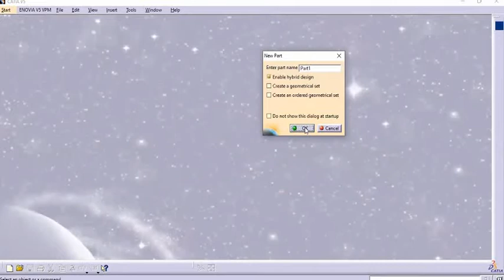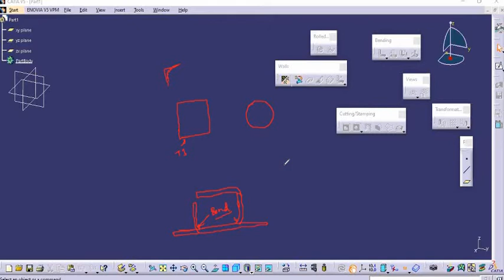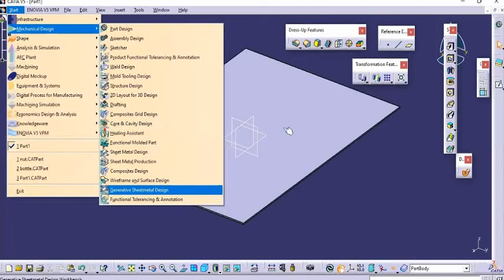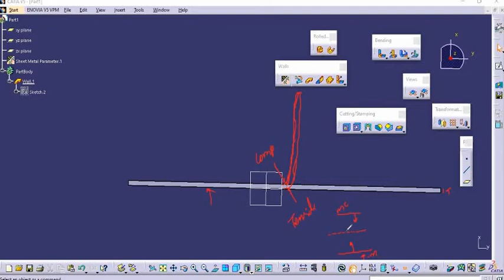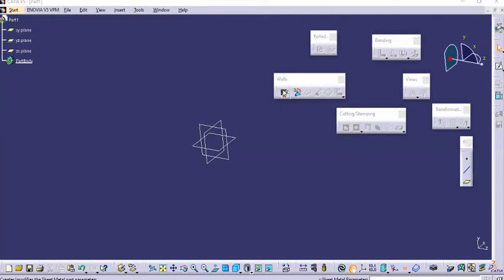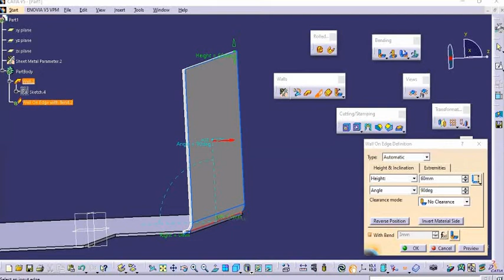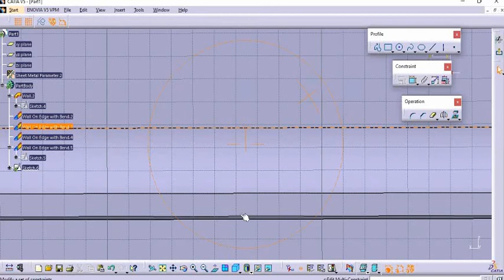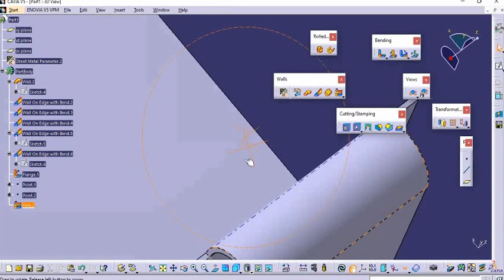CATIA || LECTURE 23